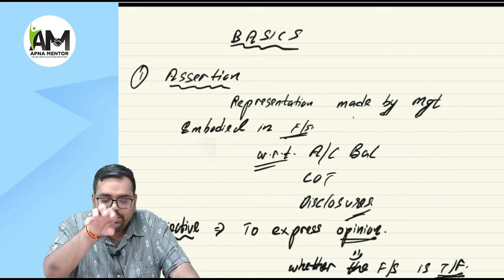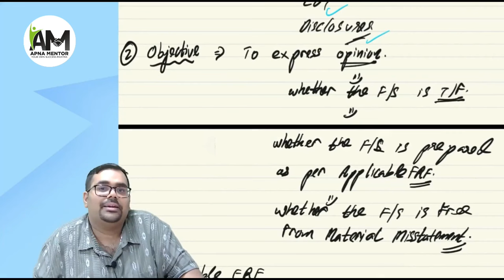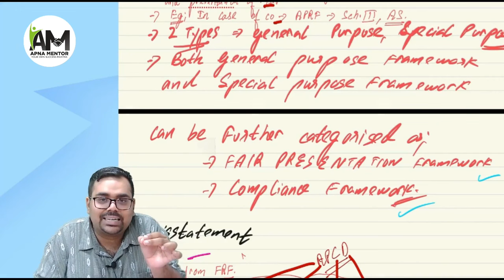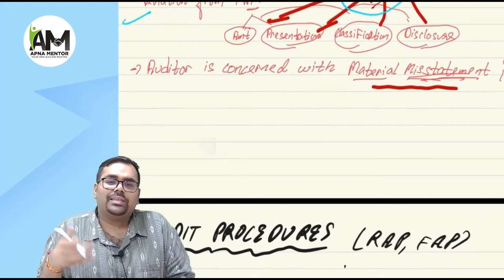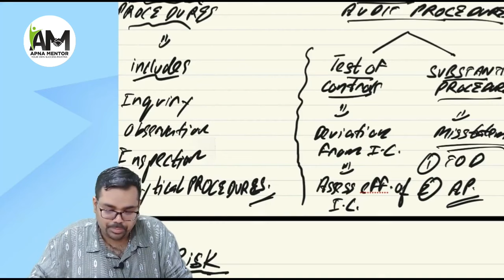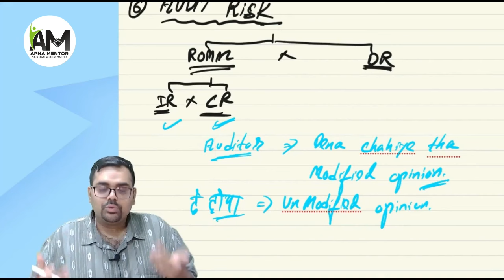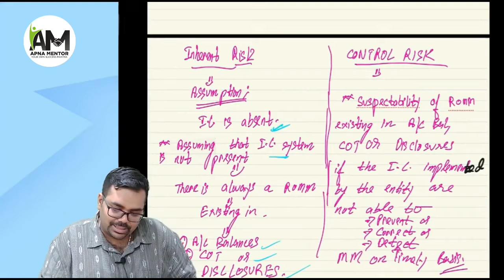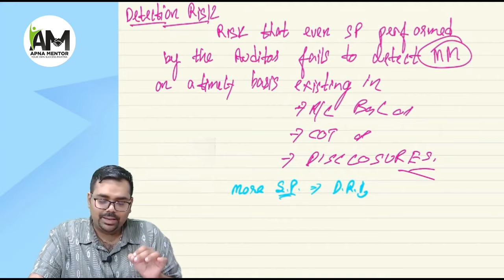Basics of CA Inter Audit | Sep 24 Exams | CA Sanidhya Saraf